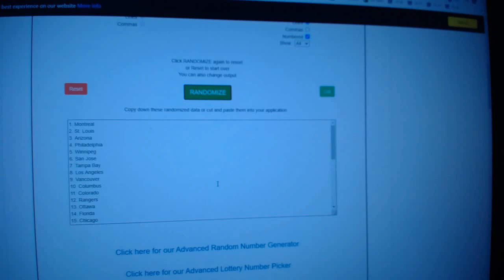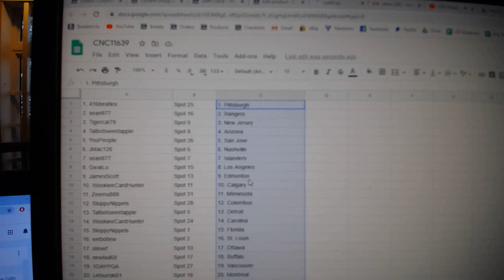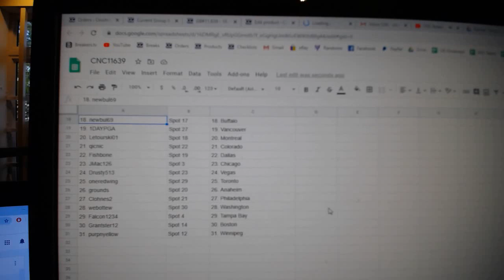Team Randoms - C&C GB #11,639